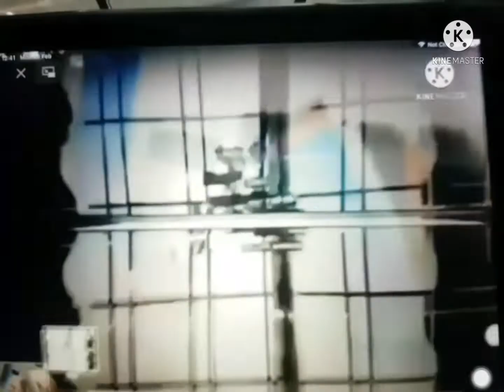50 Mtrcb Spg